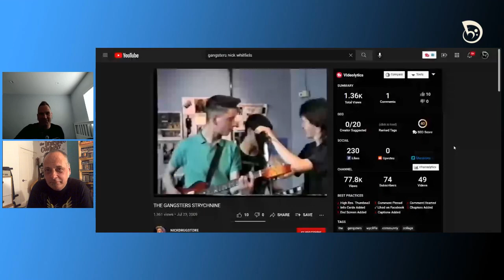MIKE SANCHEZ's Slap Bass w/ NICK WHITFIELD - Slapstream with Djordje #60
Shout out to our patrons:
Carolyn Dee, Justin Brophy, Jason Hoyt, Kolja, Andy Barilla, Joe Fick, Jake Taylor, Dan Rondeau, Josue Arana, Etienne Rouzet, Mikey, Paul Moomaw, Evill E, Richard Tralles, Scott Owen, Bob Cullen, Kurt Ribak JOIN THEM!!!

Join Djordje Stijepovic (Tiger Army, Molotov, Lemmy's HeadCat) and NICK WHITFIELD (ROBERT PLANT, JEFF BECK, MIKE SANCHEZ, PAUL ANSELL, DARREL HIGHAM, SLIM JIM PHANTOM and more) for the 60th episode of "Slapstream with Djordje - Live from Slapsville", the only livestream dedicated to upright slap bass technique!

And don't forget - NEVER fret.
Slide it in smooth and keep it in the groove!

See you all in Slapsville!